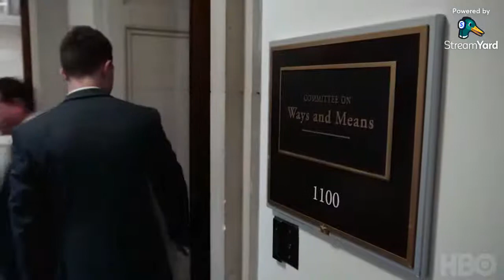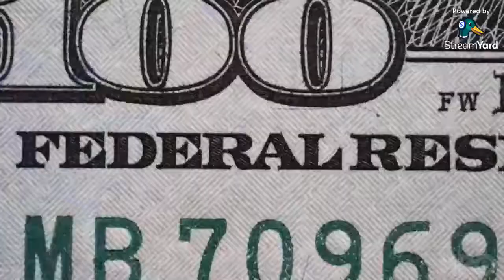Disrupt Film Series - "THE SWAMP" Roundtable Discussion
The Museum of Political Corruption proudly presents DISRUPT - a film series featuring impactful, contemporary movies and a live roundtable discussion with the filmmaker(s) and other special guests. The event seeks to further MPC's mission to empower and educate the public through socially-relevant film themes and engaging conversations about corruption and honest governance.

Joining us for tonight's panel discussion of HBO documentary "The Swamp," are directors Morgan Pehme and Dan DiMauro and award-winning writer and journalist Charles Lewis. Moderated by MPC Trustee and documentary filmmaker Veronica Medina.